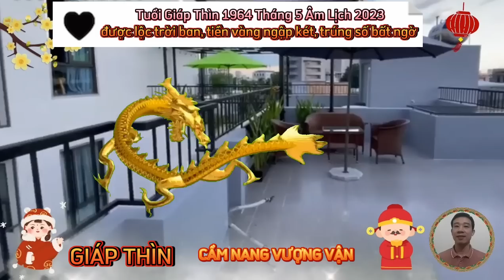☯ Tử Vi Giáp Thìn 1964, Tháng 5 Âm Lịch 2023- Được Lộc Bề Trên, Trúng Số Độc Đắc, Cực Giàu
tháng này có nguyệt lệnh quan đới nâng đỡ, vận trình sự nghiệp của người tuổi giáp thìn sẽ trở nên hanh thông hơn khoảng thời gian trước đó rất nhiều, chỉ cần bạn chịu bỏ công sức thì ắt thu được thành quả xứng đáng.
 xem tử vi tháng 5 năm 2023 tuổi giáp thìn âm lịch, phương diện tài lộc của người tuổi giáp thìn thiên về ổn định trong tháng, nhưng người làm công ăn lương có thể thu về một khoản khá hơn người làm kinh tế.
 phương diện tình duyên của người tuổi giáp thìn cũng sẽ nhận được nhiều tin vui báo về, bạn hãy luôn giữ tinh thần tích cực, cởi mở với mọi người, thì sẽ được nhiều người yêu mến.
 xem tử vi tháng 5 năm 2023 tuổi giáp thìn âm lịch, nhìn chung tình hình sức khỏe của người tuổi giáp thìn không có gì đáng lo trong tháng này, bạn cần nhắc nhở bản thân tiếp tục duy trì lối sống khoa học, ăn uống điều độ, rèn luyện vừa sức, như vậy thì cơ thể sẽ luôn khỏe mạnh, bạn sẽ luôn có năng lượng để bắt đầu ngày mới.
1.  tử vi 10 ngày đầu tháng 5 âm lịch.
trong 10 ngày đầu tiên của tháng, người tuổi giáp thìn gặp nhiều may mắn, vận trình cũng tươi sáng hơn nhiều, tài lộc khởi sắc, cả chính tài và thiên tài cùng phù trợ, 2 cát thần này bảo đảm cho tuổi giáp thìn có nhiều khoản thu, từ nguồn thu chính đến nguồn thu phụ đều khá dồi dào, thoải mái chi tiêu.
2.  tử vi 10 ngày giữa tháng 5 âm lịch.
người tuổi giáp thìn trong 10 ngày giữa tháng hung cát đan xen, song nổi bật lên là ngũ quỷ hung tinh nhập cục, khiến cho bản mệnh gặp phải nhiều khó khăn trong công việc.
3. tử vi 10 ngày cuối tháng 5 âm lịch.
 xem tử vi cuối tháng của 12 con giáp cho thấy, người tuổi giáp thìn tuần này cát khí vượng, giúp cho vận trình khởi sắc rực rỡ, đường công danh sự nghiệp tuy thăng trầm bất định, xong chiều hướng phát triển vẫn khá tích cực, hứa hẹn những cầu vồng đa sắc sẽ xuất hiện sau trận mưa rào.